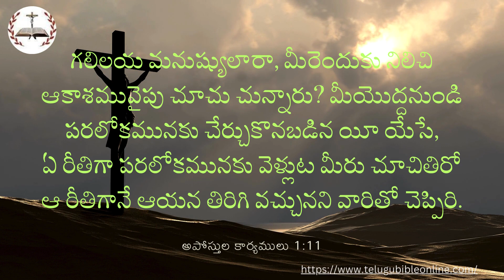God's promise of the day | అపోస్తుల కార్యములు 1:11 | Telugu Bible Verse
11గలిలయ మనుష్యులారా, మీరెందుకు నిలిచి ఆకాశమువైపు చూచు చున్నారు? మీయొద్దనుండి పరలోకమునకు చేర్చుకొన బడిన యీ యేసే,ఏ రీతిగా పరలోకమునకు వెళ్లుట మీరు చూచితిరో ఆ రీతిగానే ఆయన తిరిగి వచ్చునని వారితో చెప్పిరి.

Be Blessed and encouraged by this verse. Please share your feedback.

Telugu Bible Verse of the day

eroju devuni vagdanamu, telugu bible devotionals, telugu bible verses